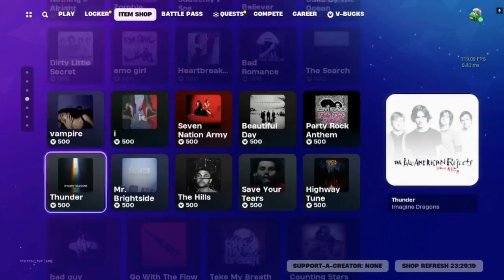🏆💩The Daily Crap in the Item Shop of the Fortnite Store for 1/9/2024.💩🏆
Pharotious passed away on 4/12/2024. All videos will be no commentary until further notice. It is greatly appreciated.

Also Hope pass last night on 5/7/2023. Please send prayers to my parents and family. Thank you.

The Daily Crap in the Fortnite Store for 1/9/2024. Thought I'd do a viewing of the store for people who want to check it, but not entirely sure where to go and rather then relying on web site you can see if straight for the horse itself. If you want more extensive videos let me know. I'm trying to keep them short and sweet so I get get them uploaded as fast as possible for everyone. Especially considering I have bad internet. lol ;)

Note: Sorry for the fan noise on this video people. Testing some microphone settings changes and I need to replace my laptop fan.

If you enjoy my content please consider donating to The Save Pharotious Fund linked below. Every little bit helps. Thank you all and stay safe, stay blessed, and have a good one everyone. :)

The Save Pharotious Fund.

Links and sources regarding the game in the video are as follows.

Fortnite.

THE PEOPLE'S FUND.